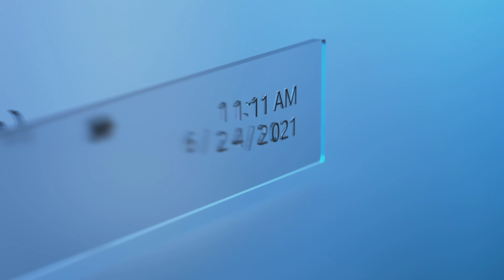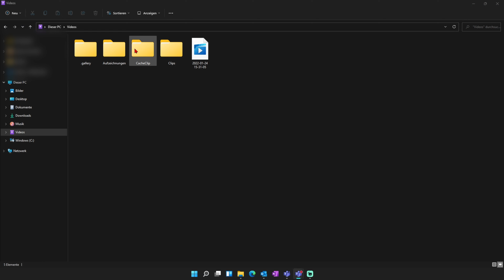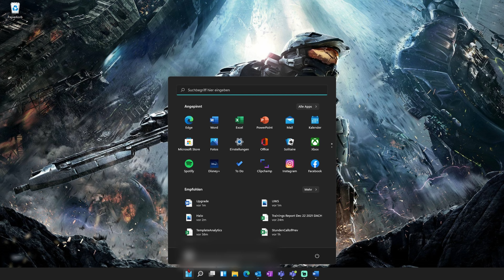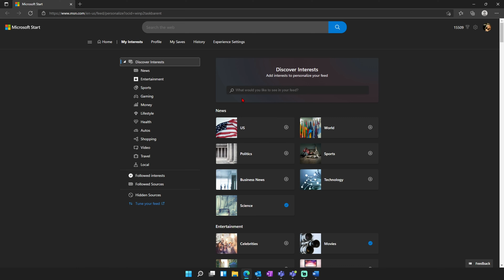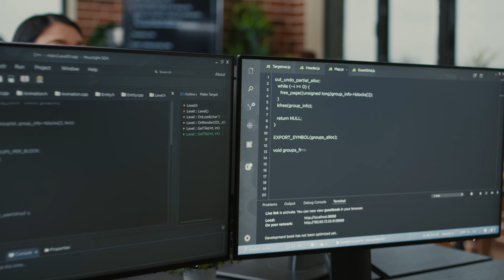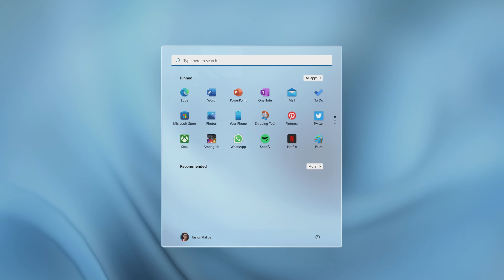Upgrade auf Windows 11? Warum ihr umsteigen solltet!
Ihr überlegt noch ob ihr ein Upgrade auf Windows 11 durchführen sollt? Elham verrät euch wieso sich das lohnt!

Impressum:
Anbieter im Sinne des §5 TMG:

Microsoft Corporation
USA